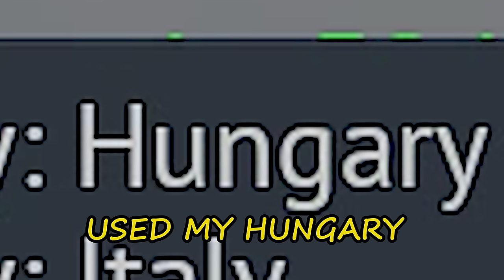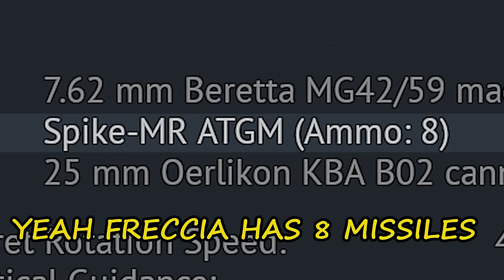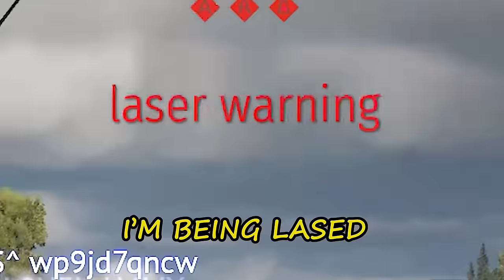"COOLER" DISCOUNT PUMA (War Thunder)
War Thunder KF41 lynx gameplay. Sons of Attila update.

KF41 is top rank tank from Hungarian sub tree. Lynx is an IFV with fire and forget missles, like german Puma.

                       Background:   Car Park - Martin Klem
                                                 Amit Sagie - Chariot
                                                 City Lights, City Dreams - Forever Sunset
                                                 Galaga - Rijko

Sons of attila war thunder kf41 lynx gameplay  war thunder Hungarian tanks,war thunder Tokushu Heiki autumn event , lynx war thunder  Ki-48-II otsu news,war thunder Ki-148 update, Ki-148 Japanese missile, IJN Kurama war thunder hungarian sub tree tanks,war thunder t-90s bhishma,war thunder leopard 2 pso memes,war thunder leclrec azur  ,war thunder naval rank 6 funny,war thunder texas battleship trailer,war thunder 2023 LOSAT tank,war thunder tanks,sons of attila,war thunder guide,war thunder rp,war thunder grind,war thunder dev server,war thunder gaijin. War Thunder new update. Tank game 2023 War Thunder, World of Tanks, World of Tanks Blitz, gunner heat pc, Modern Tanks: War Tank Games, Enlisted. 2023